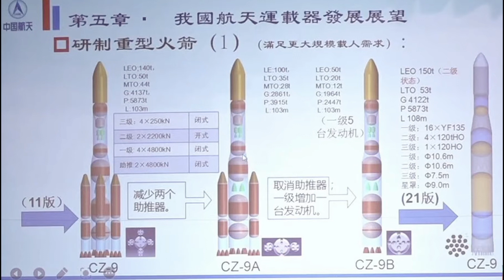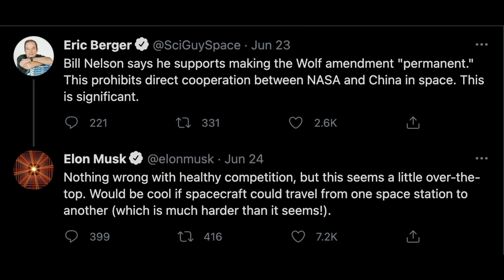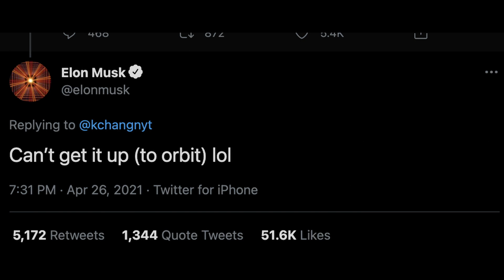ILRS: China and Russia's Answer to Artemis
At GLEX 2021 in St. Petersburg, Russian and Chinese space officials unveiled the International Lunar Research Station, starting with Chang'e 4 and Luna 25 and culminating into manned launches on Long March 9 and Yenisei and possibly bringing in international partners like France, ESA, the UAE and Saudi Arabia. How does it stack up to the American Artemis Program?  How do China and Russia plan to build out their research station? All those questions and more answered in today's video.